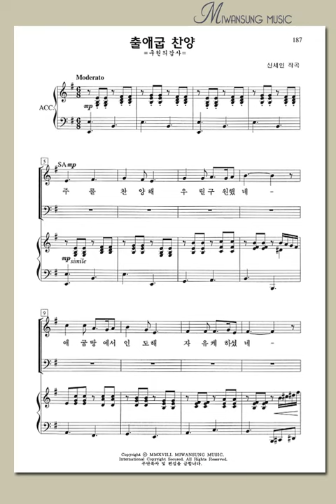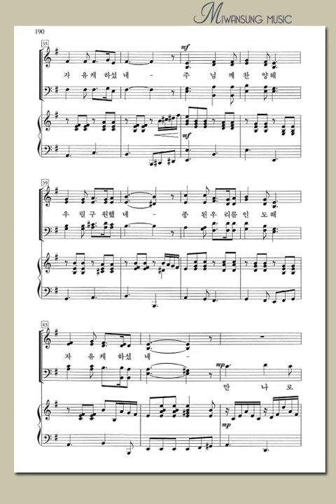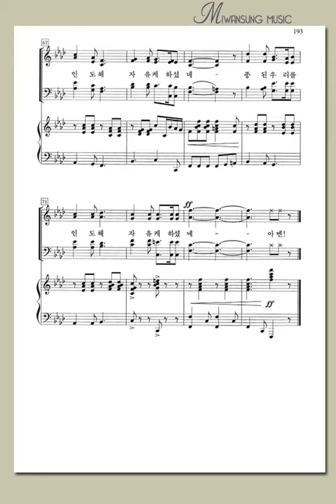쉽고 은혜로운 찬양4집 / 출애굽 찬양